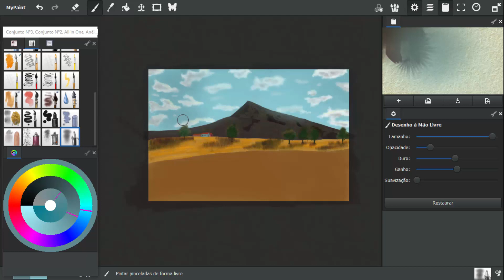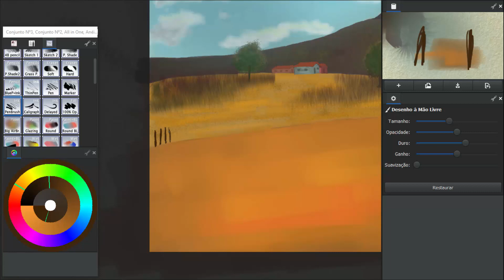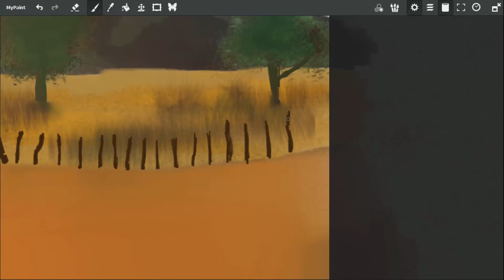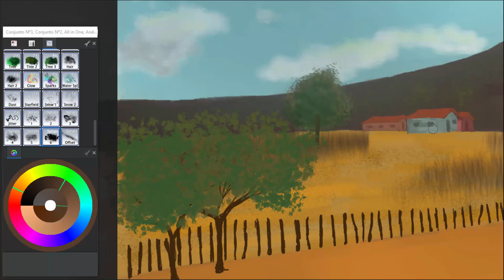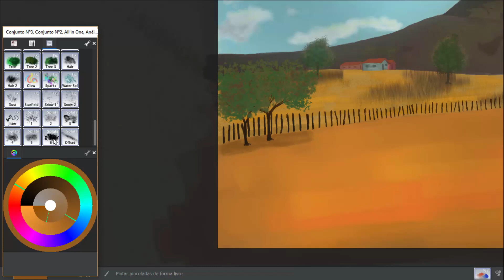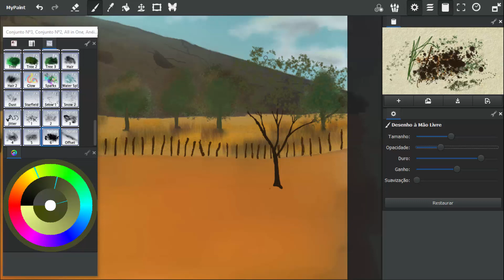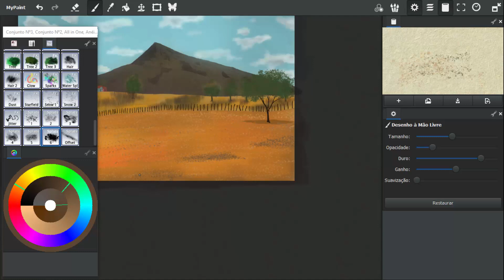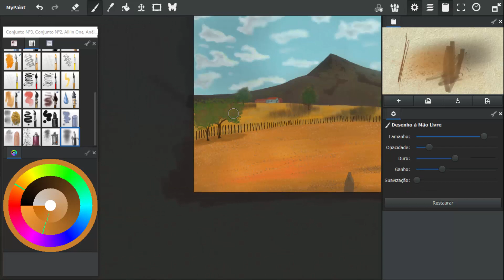007# View from here (Real Time - Part 3/3)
Wacom intuos Ctl480L
MyPaint 1.2